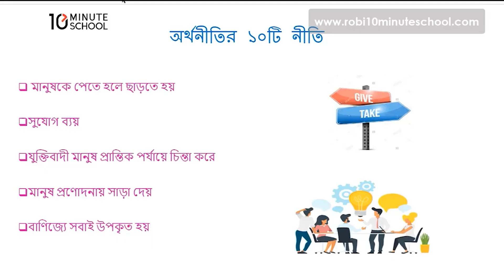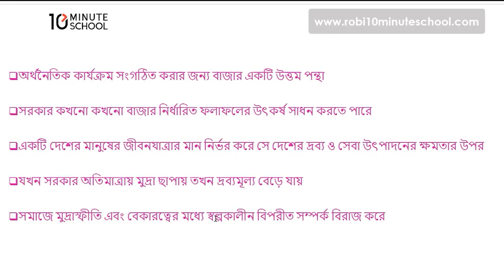০১.০৩. অধ্যায় ১ : অর্থনীতির পরিচয় - অর্থনীতির দশটি নীতি [SSC]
Series: এসএসসি অর্থনীতি (SSC Economics)